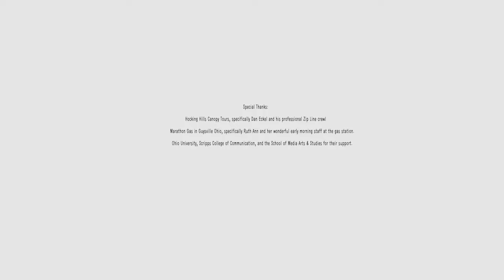ReDisappearing (360-degree Short Film)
Summary:  Set high in the tree line canopy of a zip-line park, ReDisappearing tells the story of a teenage girl struggling with her parents' divorce and her father’s abandonment until a stranger teaches her about solitude and letting go.

Cast: Kyli MacNeal, Beth Mishler, Jakob Bottoms; Associate Producers: Josh Antonuccio, John Bowditch, Petra Williams; Zip Line Expert: Dan Eckel; Producer: Eric R. Williams; Casting Assistant: Taylor Rohrig; Location Scout: Madison Ball; Camera:Tyler Blust,  Abigail Doyle; Audio Recording: Alan Bostelman, Josh Antonuccio, Michael France; Production Assistant: Shifra Rajan; Sound Effect Recording: Mike Koenig, Lisa Redfern; Audio Production Supervisor and Mixing: Josh Antonuccio; Music: Josh Antonuccio; Lead Editor: Taylor Rohrig; Title Sequence: Tyler Blust; Technical Director: John Bowditch; Additional Sound via Freesound: bolland, thearxx08; Post Production Facilities Game Research and Immersive Design (GRID) Lab; Special Thanks: Hocking Hills Canopy Tours, specifically Dan Eckel and his professional Zip Line crew; Marathon Gas in Guysville Ohio, specifically Ruth Ann and her wonderful early morning staff at the gas station, Ohio University, Scripps College of Communication, and the School of Media Arts & Studies for their support. Written by: Eric R. Williams and Elizabeth Mishler; inspired by the short story (Redisappearing No. 2) by M.E. Yankelevich from The Blue Arm’s anthology “Voices From the Heartland” ©2015: Ohio University’s Immersive Media Initiative

Re: Disappearing screened at the following venues in 2016:
• Beeston Underground FilmFest – England
• Birmingham Underground FilmFest – USA
• Buchheim Museum Exhibit – Germany
• Cameroon Underground FilmFest – Republic of Cameroon
• Georgetown University Film Festival – USA
• Munich Outdoor MiniFest – Germany
• Museum Lichtspiele Kino – Germany
• Saigon Underground FilmFest – Vietnam
• Seattle Transmedia Film Festival – USA